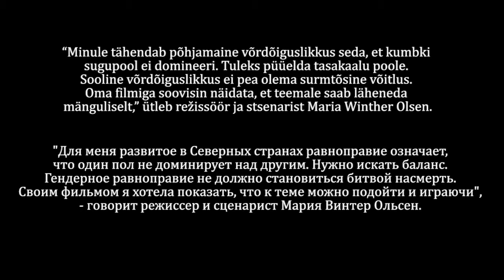"Tasakaal" ("Balance")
“Tasakaal” on lühifilm kahest lapsest, kes lustivad kiigel võrdsete mängupartneritena,  ja sellest, kuidas eelarvamustest vabanemine annab rõõmu.

“Minule tähendab põhjamaine võrdõiguslikkus seda, et kumbki sugupool ei domineeri. Tuleks püüelda tasakaalu poole. Sooline võrdõiguslikkus ei pea olema surmtõsine võitlus. Oma filmiga soovisin näidata, et teemale saab läheneda mänguliselt,” ütleb režissöör ja stsenarist Maria Winther Olsen.

Filmi “Tasakaal” („Balance“) loojad on Maria Winther Olsen (Fääri saared), Josefine Pil (Taani) ja Ane Mikkelsen (Taani).

„Tasakaal“ on Põhjamaade Ministrite Nõukogu 2014. aasta võrdõiguslikkuseteemalise noorte lühifilmivõistluse võitja. Filmi näidati naiste õigustele pühendatud üritustesarja naistEST raames Tallinnas, 4. märtsist kuni 30. aprillini 2017.